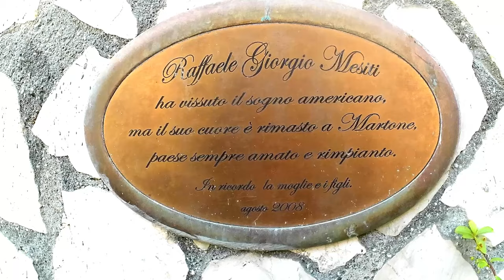Martone in Festa per San Giorgio